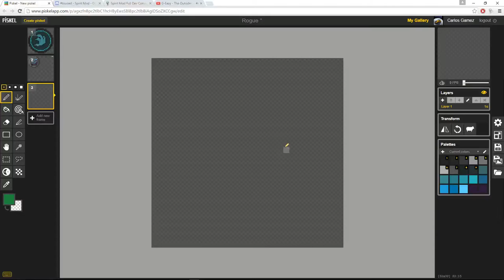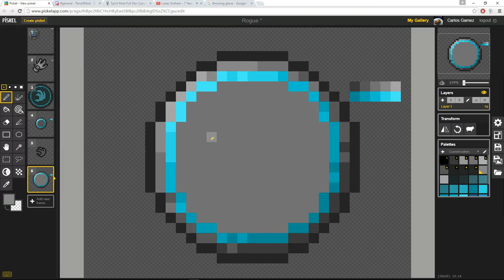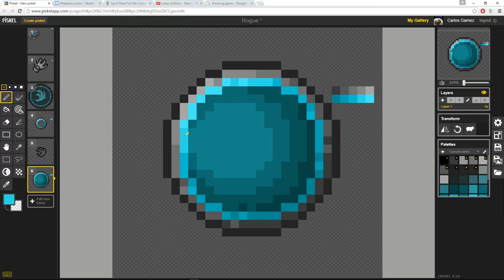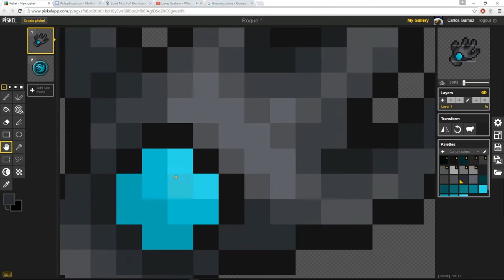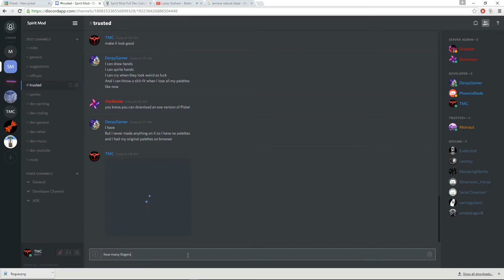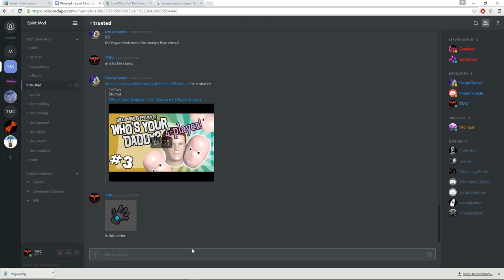Speed Art: Throwing Accesories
Dynamic Radar
By Klubz Productions